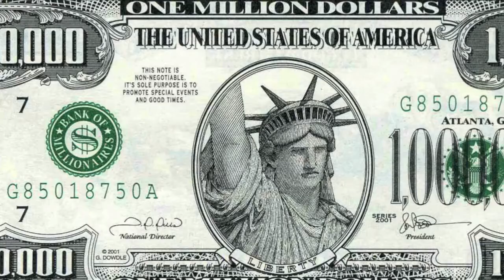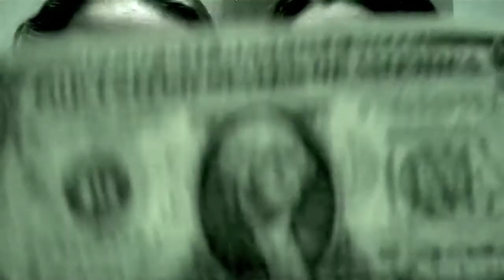Remy & Chloe- Million Dollars